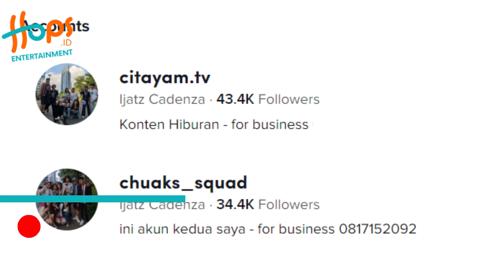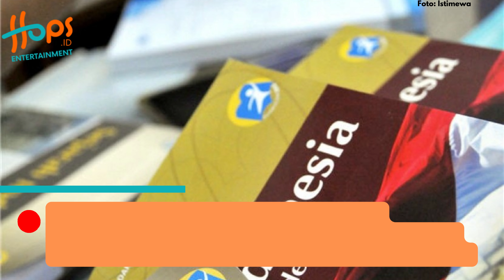KATA CUAKS DAPAT MERUSAK KAIDAH BAHASA INDONESIA?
Jagat maya tengah diwarnai dengan bahasa gaul yang sering menjadi perbincangan.

Tren ini bermula ketika sekelompok remaja membuat video roasting dengan mengucapkan kata “cuaks” di akhir kalimatnya.